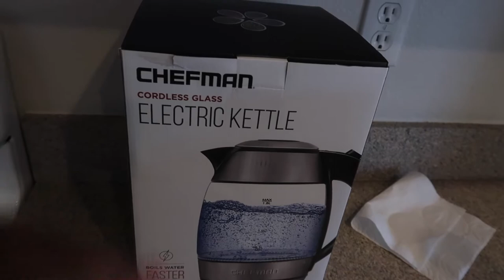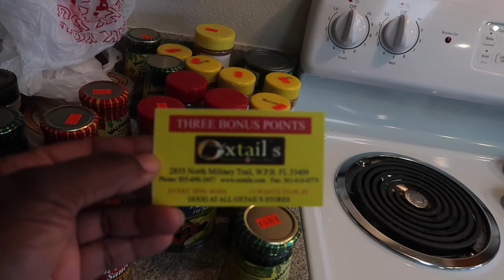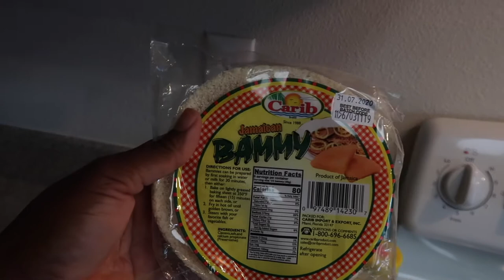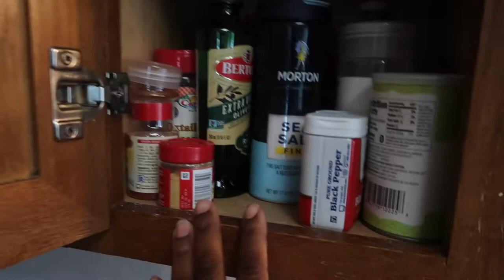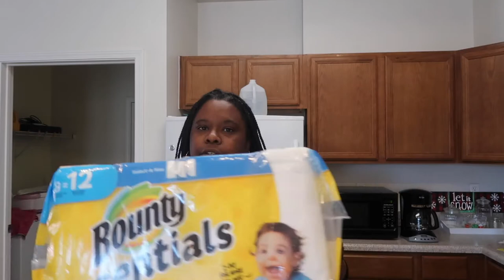VLOGMAS| DAY 3| GROCERY HAUL| WHERE HAVE I BEEN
Hey Y'all in todays vlog, there is a grocery haul. We went home for the Thanksgiving but I didn't vlog it, so I'm telling you all were I been.

Faqs:
29|Texas but from Florida

Here is the equipment I use for filming:
Imovie software
Want to
Follow Cli'Vesha